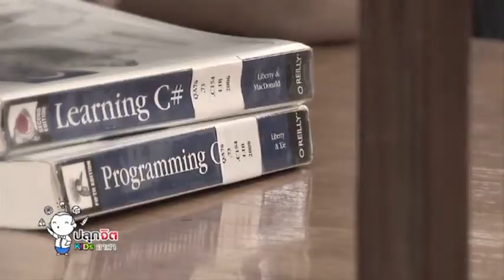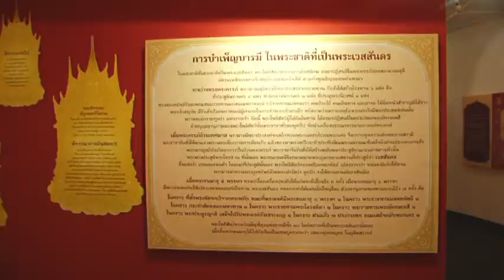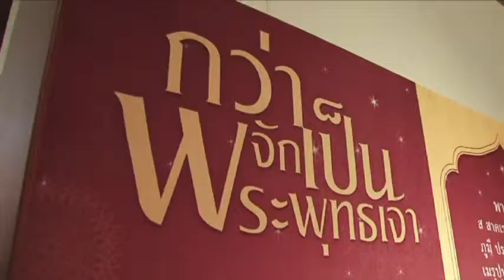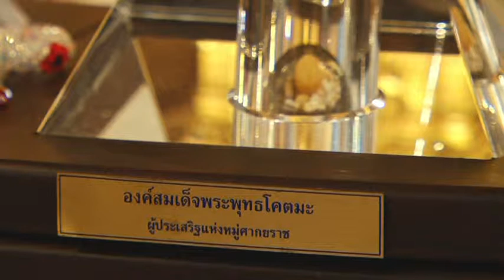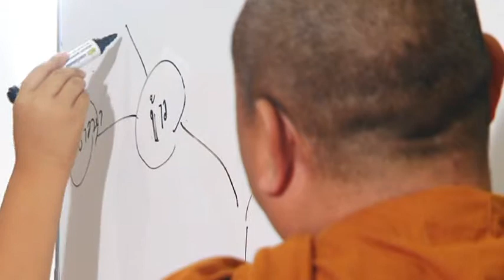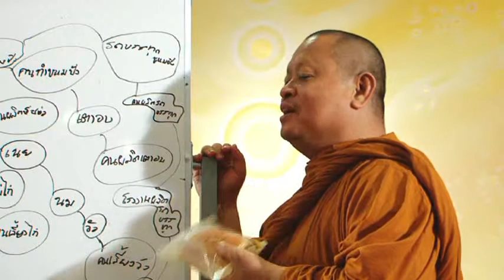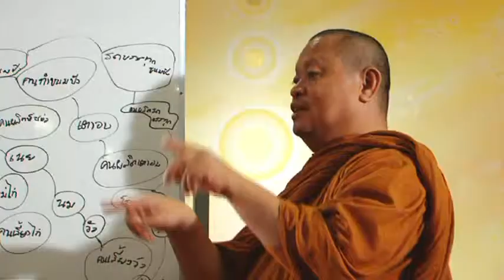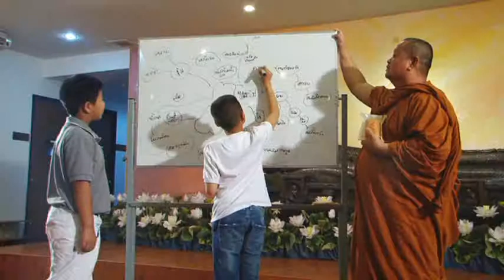ปลุกจิต KIDS อาสา สามเณรปลูกปัญญาธรรม ปี 2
สามเณรปลูกปัญญาธรรม ปี 2
ตอน สุจิปุลิแผนที่แห่งนักปราชญ์